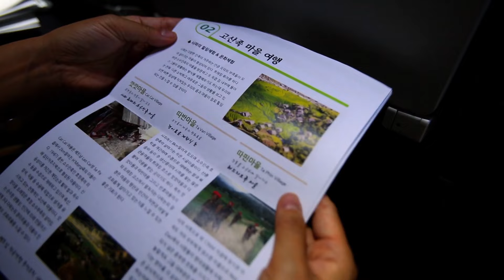자연이 삶의 일부가 되고 사람이 풍경의 한 조각을 이루는 땅, 베트남 북부 고원으로의 여정 [영상앨범 산] KBS 191208 방송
인도차이나반도에 자리한 베트남은 국토의 70% 이상이 산지이다.
산지 대부분이 베트남 북서부에 몰려 있는데
수도 하노이에서 북쪽으로 약 6시간을 달리면 다랑논 마을 ‘무캉차이’에 닿는다.
호앙리엔산맥 자락의 무캉차이는 켜켜이 쌓인 다랑논이 미로 같은 풍경을 자아내는 곳.
인도차이나의 최고봉 판시판산, 그리고 대자연과 어우러져 살아가는 삶을 만날 수 있는 베트남 북부로 향한다.